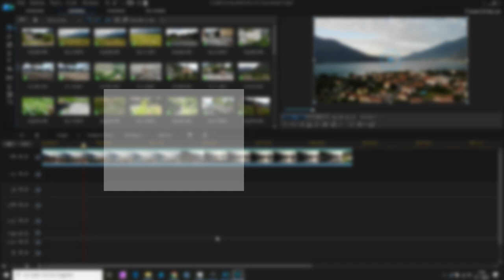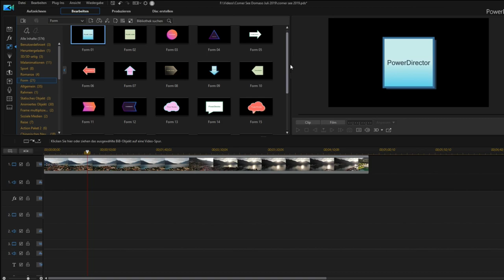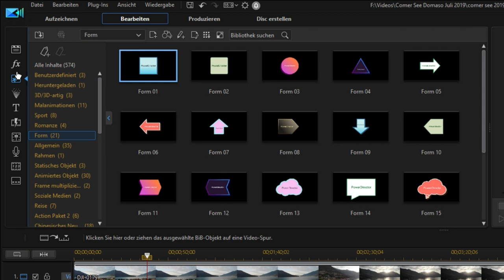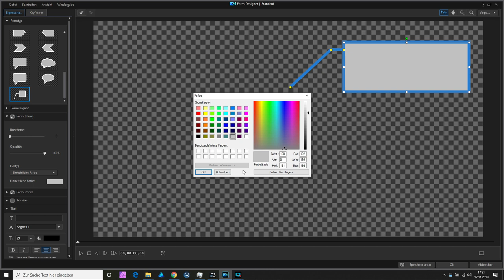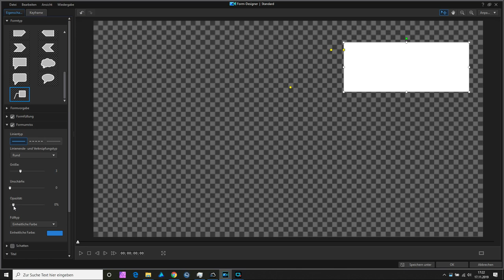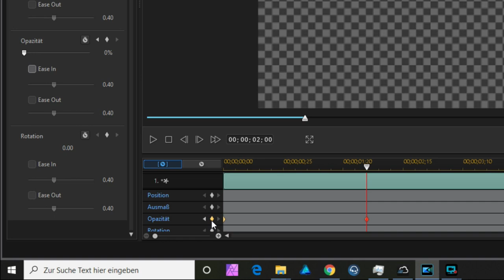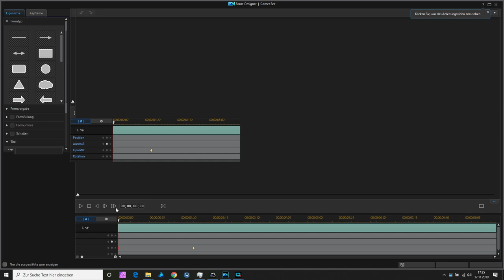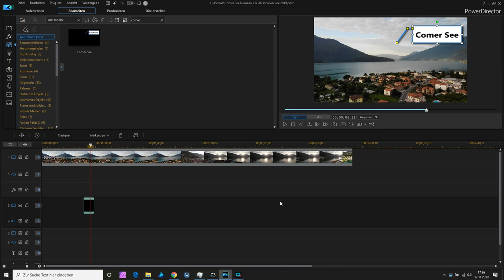Cyberlink Powerdirector V18 - Form-Designer - Lernvideo Einfach Schneiden - Tutorial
Ich zeige euch in diesem Video die wesentlichen Neuerungen der Version 18.
Heute geht es um die Funktion Form-Designer. Laut Beschreibung auf der Homepage von Cyberlink verbirgt sich hinter dem Form-Designer folgendes Werkzeug:
"Ergänzen Sie Ihre Videos mit vollständig konfigurierbaren Vektorgrafiken und bearbeiten Sie diese mit automatisch anpassbaren Text- und Keyframe-Steuerelementen. Perfekt für YouTuber und Video-Tutorials."

In den nächsten Wochen werde ich wieder neue Lernvideos erstellen und mich mit den neuen/verbesserten Funktionen beschäftigen und diese an Testmaterial vorstellen.

In meiner Lernvideoreihe "Einfach Schneiden mit dem Powerdirector Version 15 habe ich bisher eine Reihe von Tutorials erstellt. Diese können auch noch in höheren Versionen angewendet werden. Zum Glück hat Cyberlink die Oberfläche und die wesentlichen Funktionen nur modifiziert und nicht komplett geändert.

Viel Spaß.